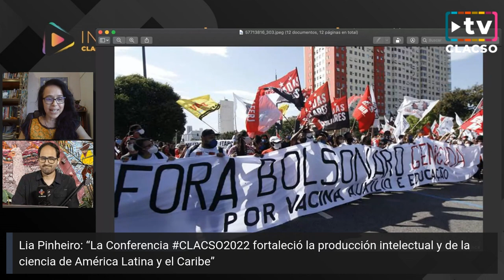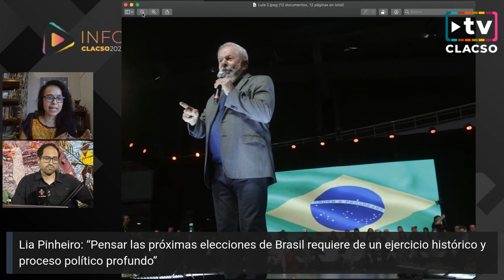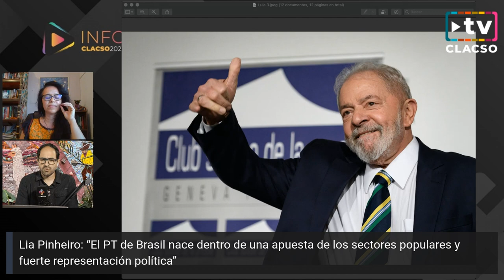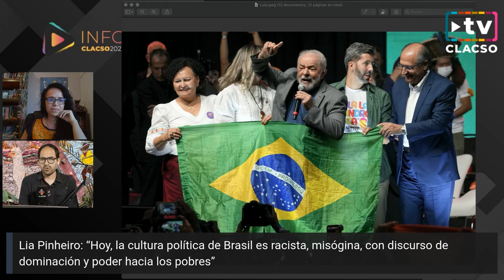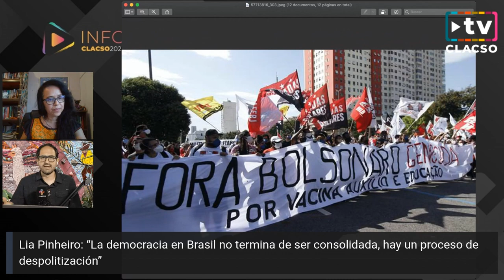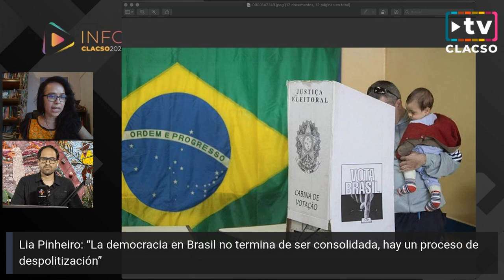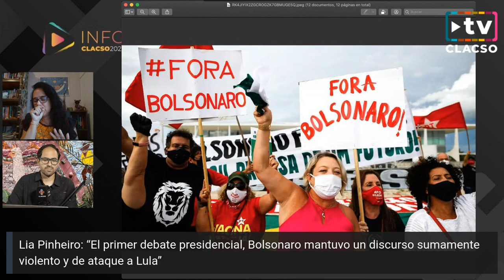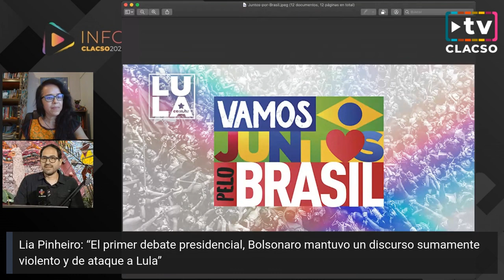“Hoy, la cultura política de Brasil es racista, misógina”, entrevista a Lia Pinheiro Barbosa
“Hoy, la cultura política de Brasil es racista, misógina”, Lia Pinheiro Barbosa.

Lia Pinheiro Barbosa, Investigadora de la Facultad de Educación de Crateús de la Universidad estatal de Ceará, Brasil –un Centro Miembro de CLACSO– y flamante integrante del Comité Directivo de CLACSO por la Región Bolivia, Brasil y Perú, participó del programa semanal InfoCLACSO el 31 de agosto, donde analizó la primera vuelta de las elecciones en su país el domingo 2 de octubre, con dos grandes contendientes: el actual presidente Jair Bolsonaro y el ex presidente Luiz Inacio Lula da Silva.
“Pensar las próximas elecciones de Brasil requiere de un ejercicio histórico y un proceso político profundo”, sostuvo Pinheiro Barbosa, para quien “Brasil está polarizado y el proceso de las elecciones 2022 será un momento violento” , en un marco en que “la democracia no termina de ser consolidada, hay un proceso de despolitización”.
Y agregó: “Hoy, la cultura política de Brasil es racista, misógina, con discurso de dominación y poder hacia los pobres”.

-Junt@s por Brasil
Continúa la campaña de firmas de cientistas sociales de América Latina y el Caribe en apoyo al programa de gobierno de Luis Inacio Lula da Silva formulado por el equipo del Frente Amplio para las elecciones de octubre, incluidos en el PROGRAMA DE RECONSTRUCCIÓN Y TRANSFORMACIÓN DE BRASIL. Ingresando a la página